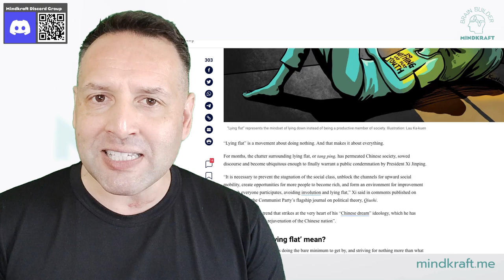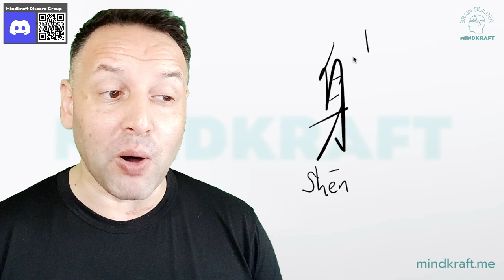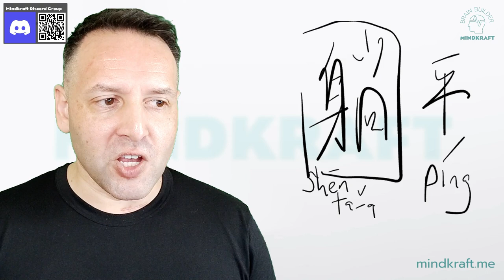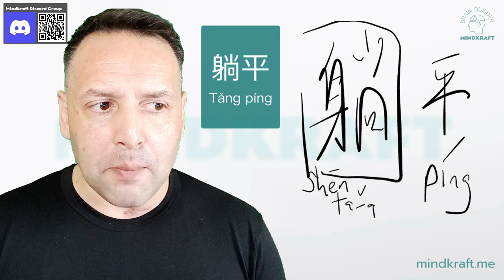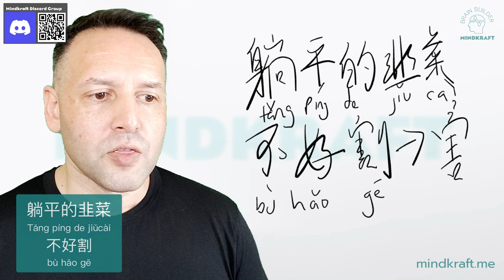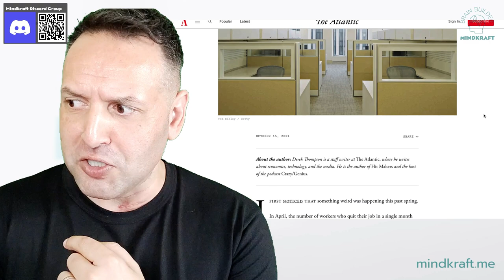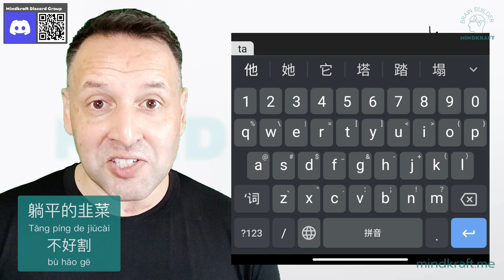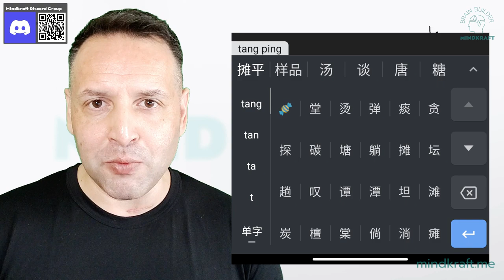USA vs. China | Great Resignation vs. Chives Lying Flat 躺平 Active Apathy Spreading in East & West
The USA's Great Resignation vs. China's Chives Lying Flat 躺平 Active Apathy Spreading in Both East and West

How similar / different is the Chinese 'Lying Flat' 躺平 Tǎng píng movement and the 'Great Resignation' we're seeing happen in Western Countries like the United States?

It's impossible to fully understand socio-economic events happening in China without the lens of the Chinese language.  In this clip, using the Chinese language as a tool, I try to give insights into the minds of the Chinese speaking community around the world and examine how similar or different we really are.

If you're learning Chinese or want to learn a Tonal language like Thai, Chinese or Vietnamese, my Free Tones Masterclass webinar will set a solid foundation for hearing and pronouncing tones in any language:

Here's my original 2 part Breakdown of the Chinese / Malay in English in the viral anti CCP song 'Fragile Heart' 玻璃心 by Malaysian singer Namewee 黄明志 and Kimberly Chen 陈芳语

If you are learning a tonal language like Chinese, Thai, Vietnamese, Lao or Burmese, or a pitch accent language like Japanese - or even if you're a native speaker, you need to set 80mins aside and take my Free Tones and Pitch Accent Masterclass - by the end of it you will not only be able to hear the tones in ANY tonal language, but have new skills in being able to faithfully reproduce them and set up an internal self-correction system that kicks in subconsciously when you get something wrong: